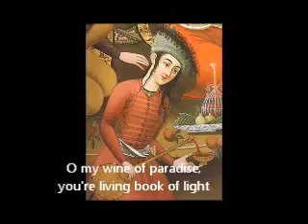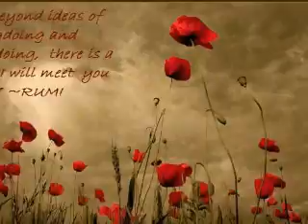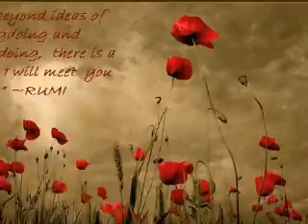Poem: Hour e Ein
Poem Sung by: Bashir Alyasini
Rubab: Gulbaz Karim Hunzai